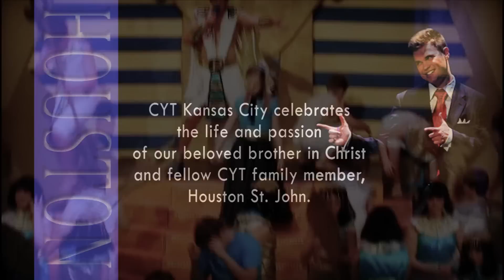CYT Tribute: HOUSTON ST. JOHN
Highlights from the 3 CYT productions that Houston appeared in.  Houston, you'll be in our hearts ... always.